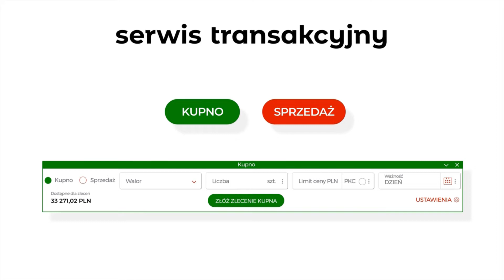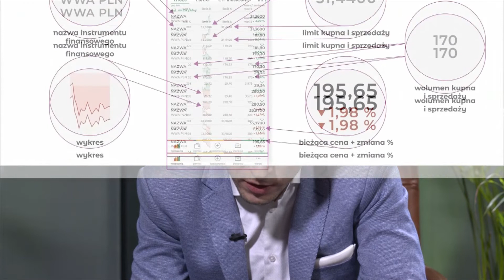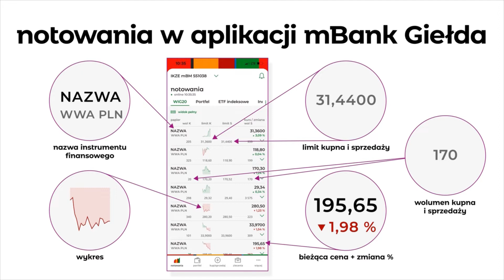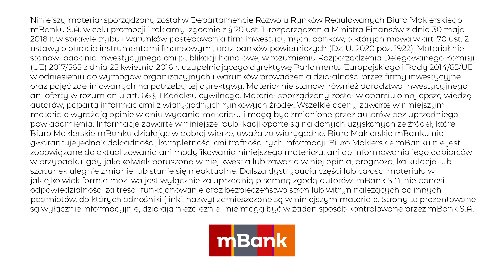Taka wiedza to skarb 2022 r. #5 Jak inwestować w czasie spadków na giełdzie?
5 odcinek webinarów o inwestowaniu z cyklu „Taka wiedza to skarb”.

Z webinaru dowiesz się:
✔️  jakie zlecenia giełdowe można wykorzystać w trakcie spadków
✔️ czym się różni inwestowanie na GPW od inwestowania na giełdach zagranicznych?
✔️ czy wierzyć w rekomendacje biura maklerskiego?

Dyskutować będą: Krzysztof Pakulski (Starszy specjalista ds. analiz rynku usług finansowych w Biurze maklerskim mBanku) i Artur Wiśniewski (Założyciel Stockbroker.pl, Makler papierów wartościowych).
Spotkanie prowadził dziennikarz Patrycjusz Wyżga (Wirtualna Polska).
Inwestowanie wiąże się z ryzykiem